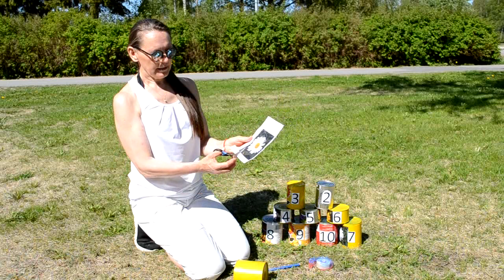Pikkukirkkonen: Ulkoleikkejä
Kesällä on mukava leikkiä ulkona. Voit myös valmistaa itse leikkivälineitä kätevästi kotoa löytyvistä tavaroista. Videolla leikitään ja askarrellaan pelejä. Leikkimässä Inkeri Santaniemi, Elena Heinonen, Jussi Saviharju, Julia Kärkkäinen, Terhi Palola, Samu Moilanen, Sonja Uutinen ja Lotta Hautamaa.

Leikkiohjeet:

Metsänhaltija
Leikkipaikaksi käy piha, metsä tai puisto. Yksi leikkijöistä on metsänhaltija. Metsänhaltijalle valitaan valtaistuin, josta hän tarkkailee alamaisiaan. Muut leikkijät asettuvat piiriin sovitun matkan päähän metsänhaltijan ympärille. Leikkijät yrittävät lähestyä metsänhaltijaa niin, ettei tämä huomaa leikkijän liikkuvan. Se leikkijä, joka pääsee koskettamaan ensimmäisenä metsänhaltijaa, valitaan seuraavaksi metsänhaltijaksi.

Kupit ja hatut
Puolet pelaajista on kuppeja, joiden tehtävänä on kääntää kaikki tötsät kupeiksi, puolet taas hattuja, jotka kääntävät tötsät hatuiksi. Voittajajoukkue on se, jolla on enemmän omia merkkejä pelin loputtua. Peliajaksi voi sopia vaikka 30 sekuntia.